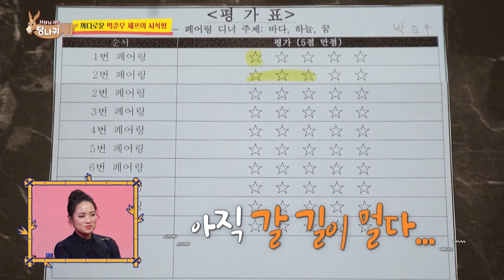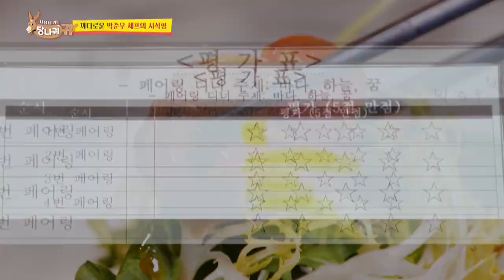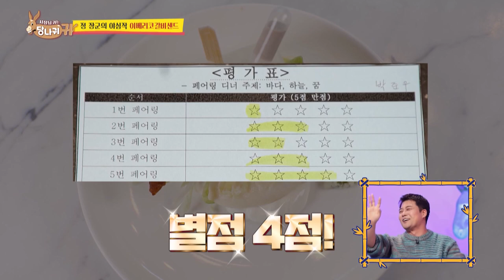She keeps getting our hopes up for hidden dish🎂 [Boss in the Mirror : 202-1] | KBS WORLD TV 230510